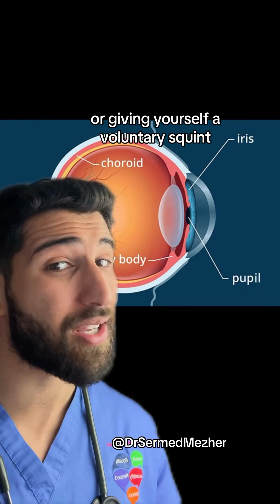The Superpower Less Useful than a Bottle Flip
The ciliary muscle is made up of smooth muscle fibers that contract and relax to change the shape of the lens. The zonular fibers connect the ciliary body to the lens, holding it in place and transmitting changes in the muscle’s tension to the lens. When we focus on a close object, the ciliary muscle contracts, reducing tension on the zonular fibers. This relaxation allows the lens to become more spherical (thicker), increasing its curvature and shortening its focal length, which is necessary for near vision. Conversely, when we focus on a distant object, the ciliary muscle relaxes, increasing the tension on the zonular fibers. This tension flattens the lens, making it thinner and lengthening the focal length, which is required for distant vision.

The ability of the ciliary body to change the shape of the lens enables smooth transition between focusing on near and distant objects, a process known as accommodation. Proper functioning of the ciliary body is essential for maintaining clear vision at varying distances. However, as people age, the lens becomes less flexible, and the ciliary muscle’s effectiveness may decrease, resulting in presbyopia. This age-related condition diminishes the eye’s ability to focus on close objects, often requiring corrective lenses.

Improper functioning of the ciliary body or lens can contribute to refractive errors such as myopia (nearsightedness) and hyperopia (farsightedness). These conditions can often be corrected with glasses, contact lenses, or refractive surgery. Additionally, the ciliary body is involved in the production of aqueous humor, and its dysfunction can impact intraocular pressure, contributing to glaucoma. Issues with the ciliary muscle can also affect accommodation, leading to visual discomfort and strain.